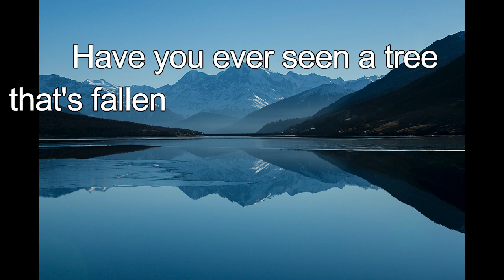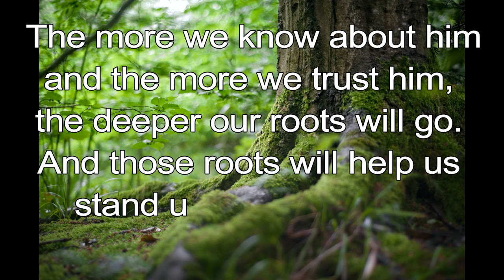365 CHRISTIAN MEDITATION 💙 BIBLE DEVOTION | APR 11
Christian Meditation 💙 Proverbs 12:3 NLT
The godly have deep roots